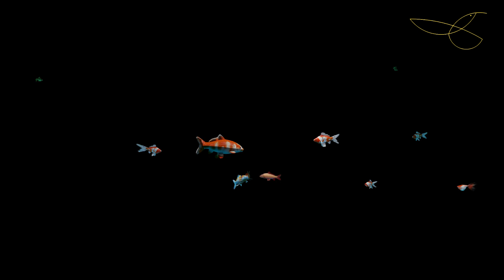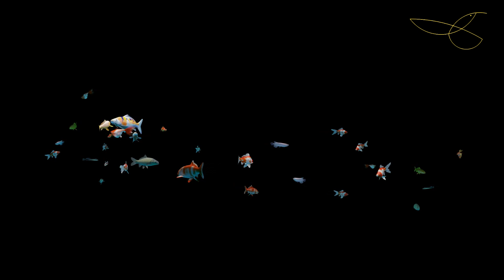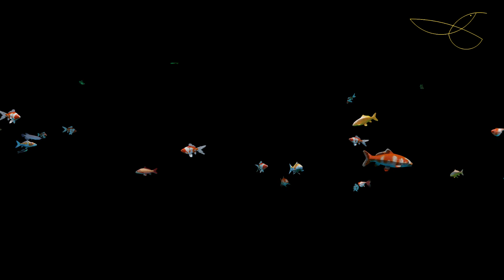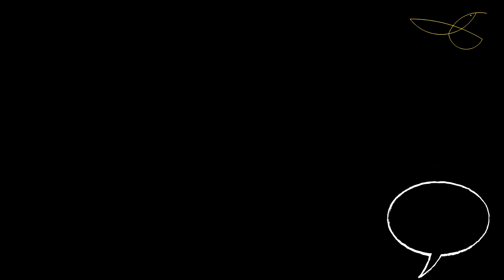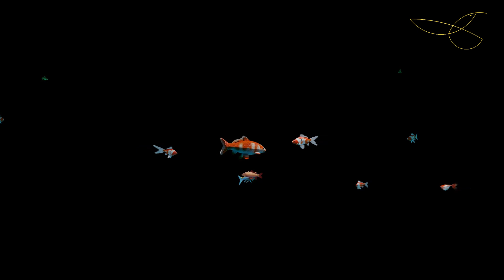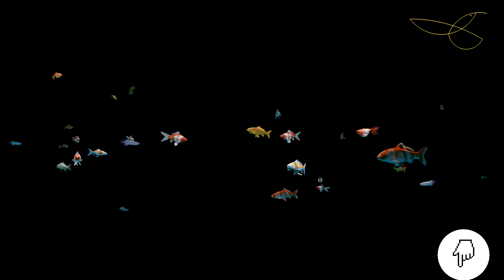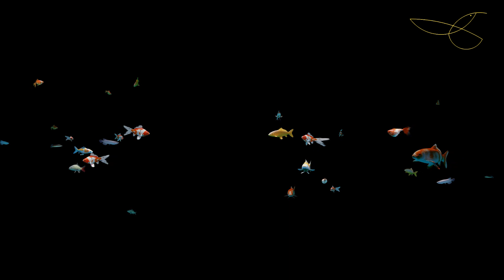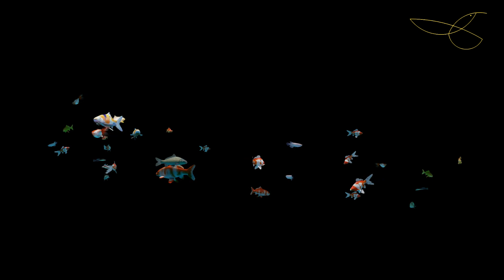MÚSICA CON PECES PARA RELAJARTE Y DORMIR- MUSIC WITH AQUARIUS TO RELAX AND SLEEP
¿Quieres reducir la ansiedad y el estrés?